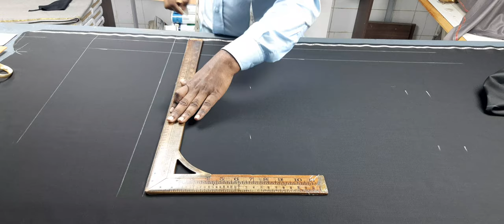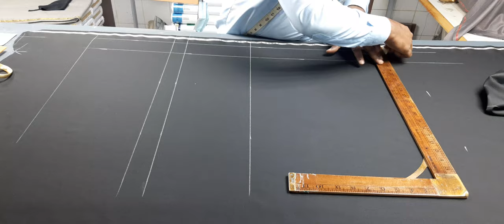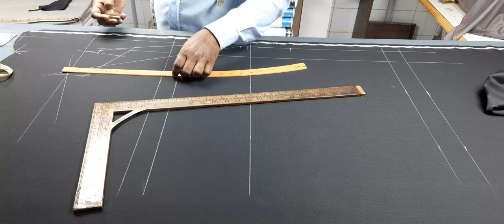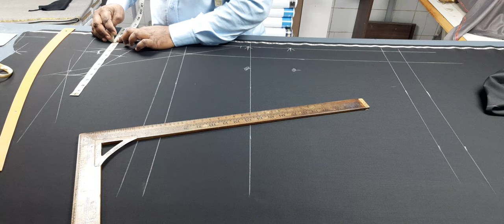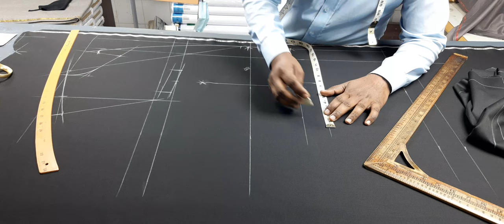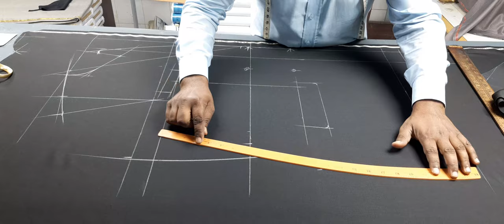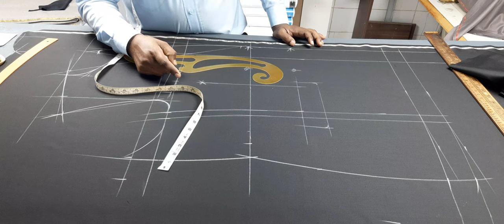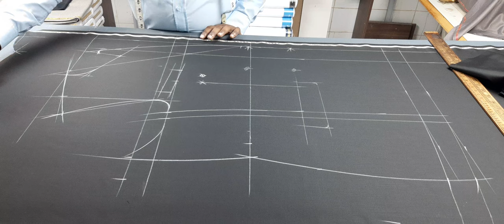double barest coat cutting | coat cutting hindi | coat cutting and stitching | smart fashion stitch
video me mai ap ko ye batauga  coat cutting

 ke bare me full tips batauga ki kaise karte hai coat cutting and stitching hindi video step by step hindi

 formula karte hai bahuti coat cutting